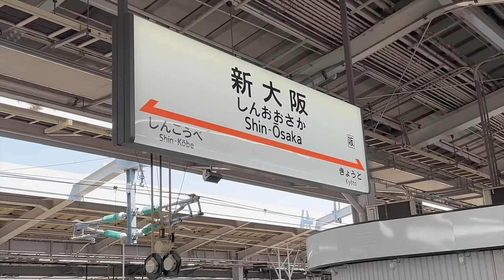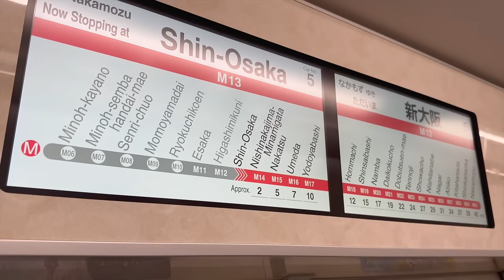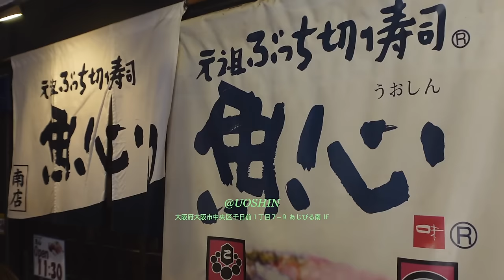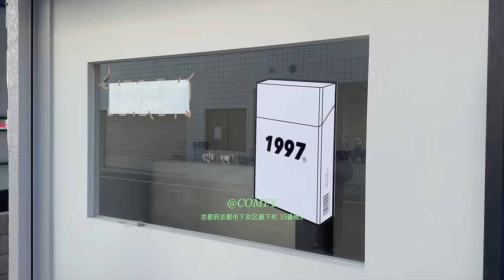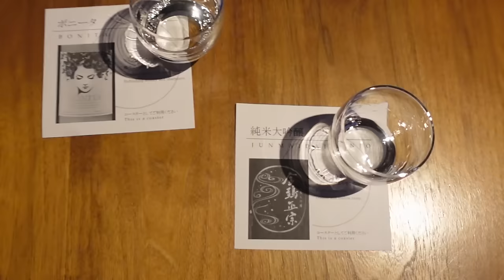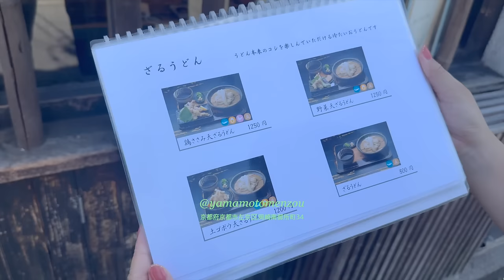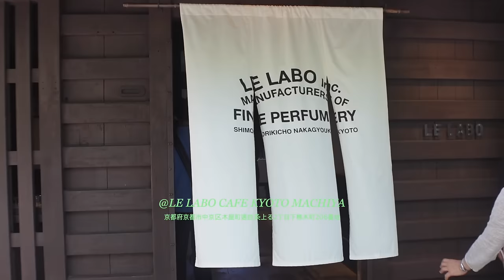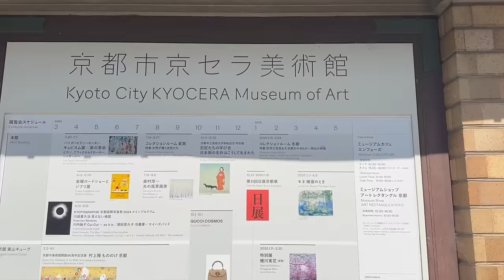(vlog)大阪京都1泊2日の旅🚅最高な休日の過ごし方💕ショッピング/グルメ/カフェ/観光/美術館/ホテル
今回は大阪、京都ミニ旅行vlogです🤍
ほんとーに充実した２日間であっという間でした🙂‍↕️
またすぐ行きたい〜！！😍⭐️

大阪で世界4都市を、一度に楽しめるヴィンテージショップ"AURA JAPON"。
4月に新店舗をオープンし、全6店舗となりより
一層ヴィンテージファッションを楽しんでいただける空間になってます🩵

大阪に行った際はぜひAURA JAPONツアーを体験してみてください⭐️

[心斎橋エリア]
🇫🇷AURA Paris Vintage

[梅田エリア]
🥀AURA Flagship Store

☕️💍AURA'S CAFE BLUE NYC
(Tiffany accessory & cafe)

【WEAR】